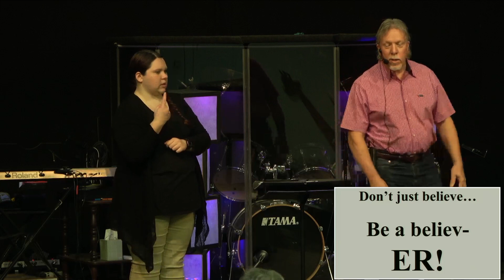TACL Podcast "Believers" 8-27-23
Let's take a closer look at what it means to be believers.